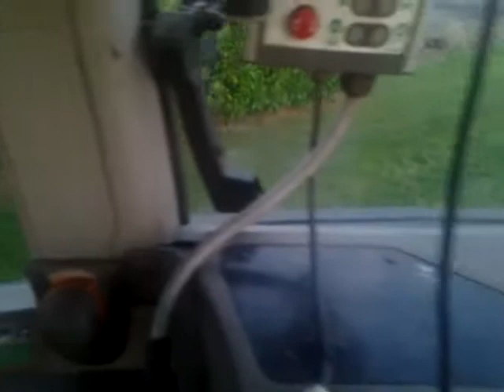McHale 998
wikkelen van vierkante balen

wrapping square bales